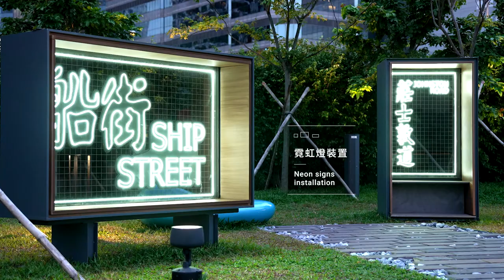Wanchai Promenade, Hong Kong,